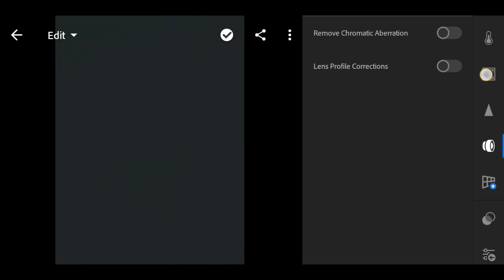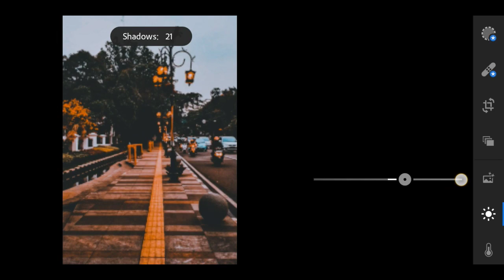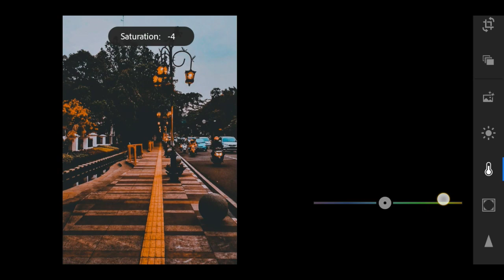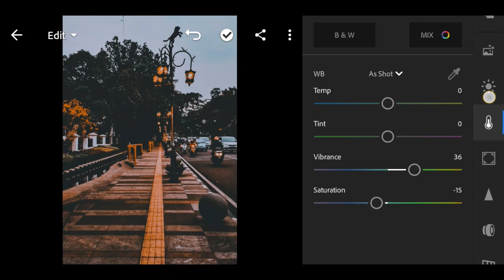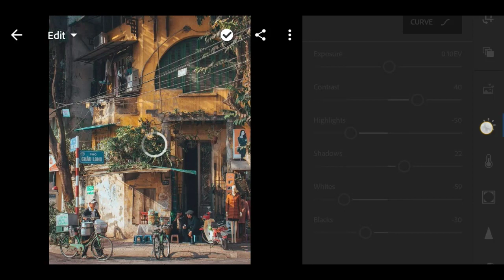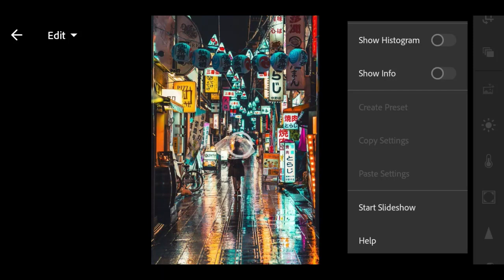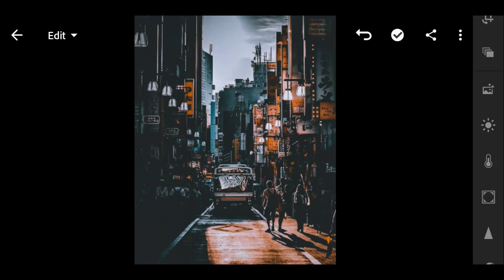Black and Orange Preset | Free Lightroom preset Tutorial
♦Watch a video and don't skip the video to get a password. ♦Watch this tutorial in your Youtube App to get the password.
♦The password will appear as a i Card (upper right corner of the screen).

EXAMPLE:
[1] Pass: 01**
[2]Pass: **23
Combine. So the password is: 0123✔️